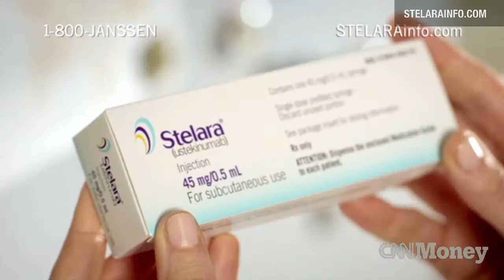J&J healthy amid selloff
Johnson & Johnson showed strong growth, especially in pharmaceuticals, while its less-mature biotechnology cousins take a beating.